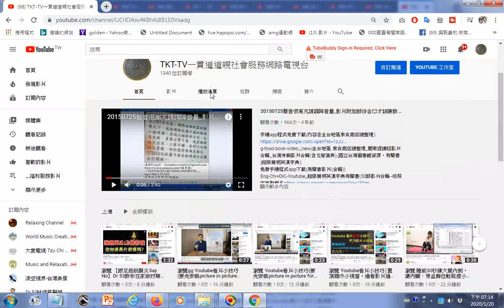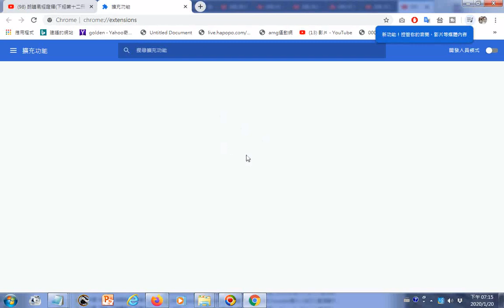20200120看Youtube影片時縮小視窗又可做其它工作的方法 從右上角三個點進入找到更多再找到工具管理員限用於Google Chrome